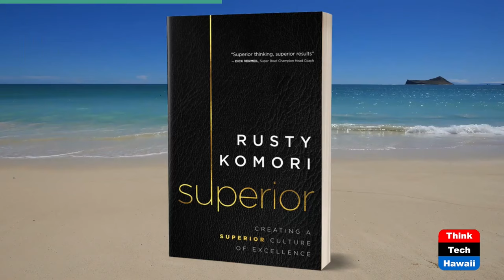Utah Football Coach Kyle Whittingham (Beyond the Lines)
Beyond Football.  The host for this show is Rusty Komori.  The guest is Kyle Whittingham.

We talk with Coach Kyle about striving to build a superior culture of excellence with his team, the reasons why he is an effective leader, the challenges he faces as head coach, and the impact he has made with his players beyond football.

Underwriters:
Michael Sklarz
The Cooke Foundation
Hawaii Energy
Hawaii Energy Policy Forum
Hawaiian Electric
Galen Ho of Immersive Worlds
Kamehameha Schools